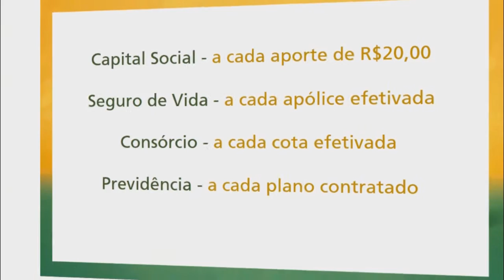FALECE WILSON VENTURA EX SECRETÁRIO DE SAÚDE DE TAPES